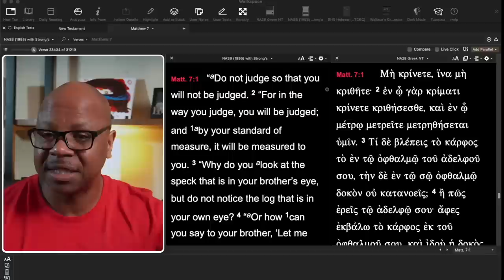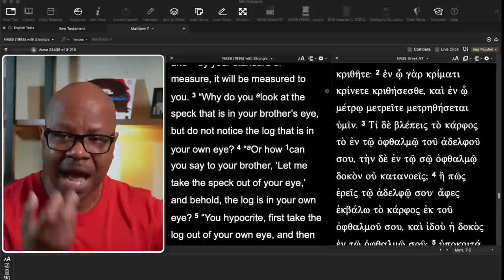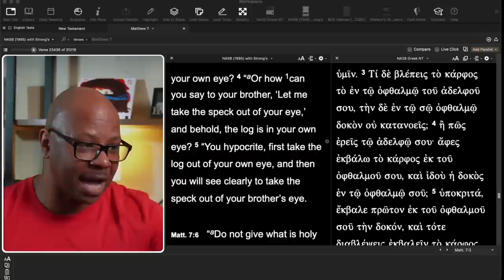America's favorite BIBLE VERSE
The Most Used Bible Verse